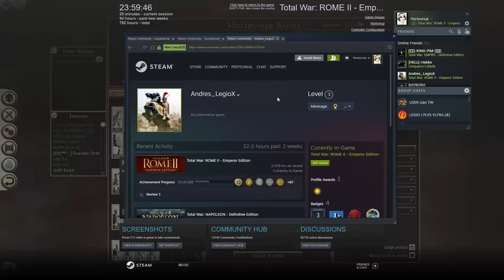Total War ROME 2 Online Battle 32K 2Vs2 Pertevnial, Andres_ LegioX Vs Nurmekund , borjamicras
Pertevnial, Egypt, Andres_ LegioX ,Seleucid, Nurmekund ,Getae,  borjamicras,
Baktria  June 28 2022 It was utterly immoral when one of the opponents pressed the start button without giving the opportunity to complete the deployment despite being told repeatedly, and then suddenly two armies suddenly attacked me. It was quite a frustrating game although it was won thanks to Andres